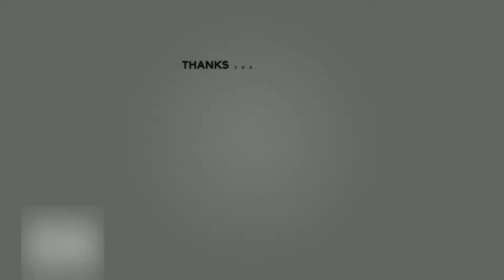Ayo Namatin GTA 5 MOD ( Bahasa Indonesia ) - BLITZ PLAY - part 30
Ayo kita bareng-bareng namatin game GTA 5!

ADD FACEBOOK KITA!! :D

FOLLOW INSTAGRAM KITA!! :D